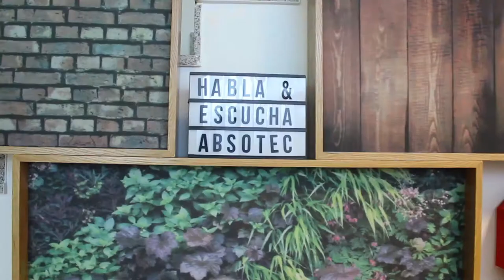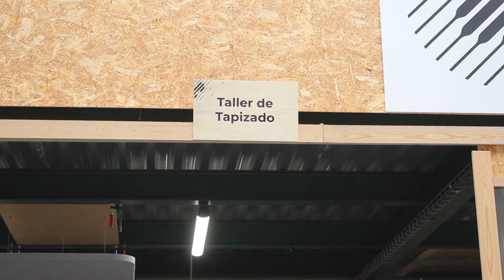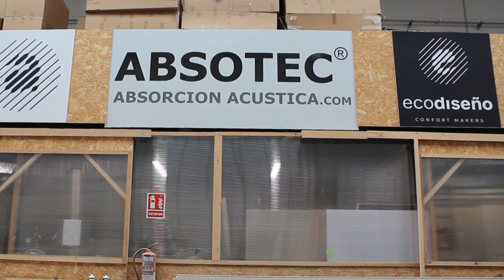REPORTAJE | ABSOTEC | VALLADOLID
El confort en términos de ruido es quizá el hermano pequeño, y algo ignorado, frente a su gran hermano mayor, el confort térmico, pero ¿a quien no le ha molestado estar en un espacio con eco o ruido donde casi es mejor hablar por escrito que en voz alta?
Absotec se ha convertido en poco tiempo en una de las empresas especializadas en el acondicionamiento acústico donde el diseño y la funcionalidad se dan la mano para atender a un sinfín de sectores con unas necesidades muy concretas.